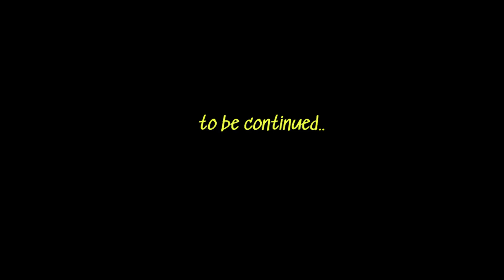मैं ससुराल में क्यों नहीं रहना चाहती हूं ?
Hey everyone! 🌟

Today's vlog is super exciting as I'm packing my bags for an amazing trip to Varanasi! 🏙️ We're heading to my in-laws' house and I can't wait to share this journey with you all. This trip is extra special because we’ll be traveling on the Vande Bharat Express for the very first time! 🚄 I'll be giving you a sneak peek into the experience and sharing some travel tips along the way.

Also, in this vlog, I’ll open up about why I don't live with my in-laws. It's a personal topic and I hope it gives you some insight into my life and the decisions I've made.